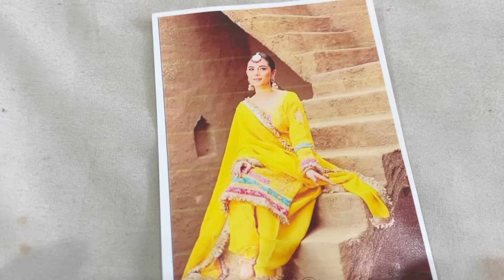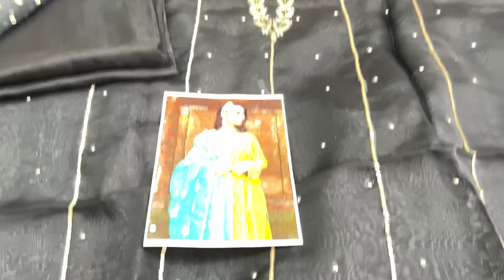आज का धमाका ओरिजिनल पंजाबी पार्टी वियर सूटों का🔥👌🌹 ऑर्डर नंबर 9671656063🌺(11/3/24)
newdesign brandedsuits rakhi gangasuits suitdesign suits suitlover cottondupatta puredupatakrish cottonsuits premiumquality newdesign brandedsuits rakhi gangasuits suitdesign suits suitlover cottondupatta puredupata trendingजयपुरी प्रिंट के इतने कलर और डिजाइन कि देखते रह जाओगे 🌹🔥😱ऑर्डर नंबर 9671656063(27/2/24)